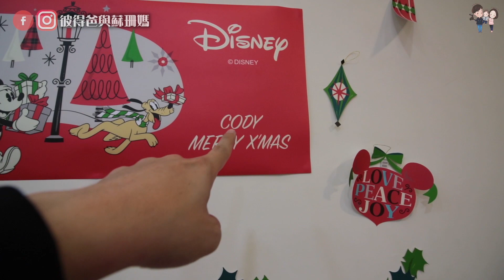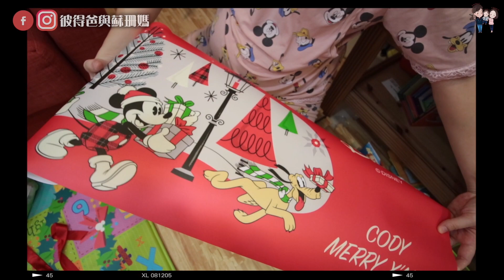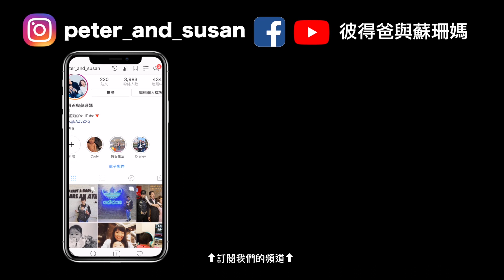Cody的聖誕驚喜FUN很大｜滿屋子的聖誕禮物Ft.迪士尼｜彼得爸與蘇珊媽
聖誕快樂！
有小孩後過節日的感覺又更不一樣了（雀躍
今年聖誕節我們幫Cody準備
滿屋子的迪士尼聖誕禮物
一起拆禮物的感覺
實在太好玩拉
來看看Cody看到這麼多迪士尼禮物有什麼反應吧

同場加映：
期待已久的米奇九十周周年FUN很大 特展
總算要來了！
喜歡迪士尼喜歡米奇的朋友們千萬別錯過拉

歡慶米奇 90 周年系列活動最高潮!【米奇 FUN 很大特展】
展覽日期：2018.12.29(六) ~ 2019.4.7(日)(除夕休館)
展覽時間：10:00-18:00 (17:30停止售票入場)
展覽地點：松山文創園區一號倉庫( 台北市信義區光復南路133號)

禮物購買可找以下通路喔:
全省玩具反斗城、全省麗嬰國際 FUN BOX 與麗嬰 Zakka House、各大電商平台(PC Home, momo, 蝦皮)、Let’s Party 來派對線上購物、艾樂跑購物商城、天藍小舖、東雨桌遊

 12/13-1/1 台南南紡夢時代4樓 樂活廣場
有TOMICA迪士尼小汽車10週年特展
現場有販售更多的迪士尼小汽車
有興趣可以參考看看拉唷
上一集⬇︎

拍攝工具⬇︎
相機：canon 80D iphone 7 Gopro5
麥克風：RODE video mic pro
腳架：JOBY GorillaPod Focus & Ballhead
空拍機：dji spark
剪輯工具⬇︎
final cut pro